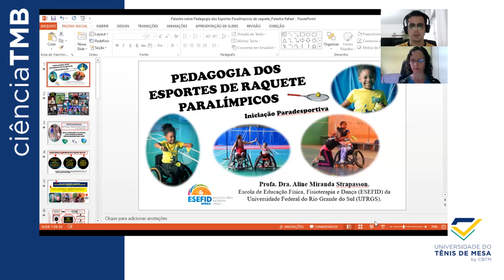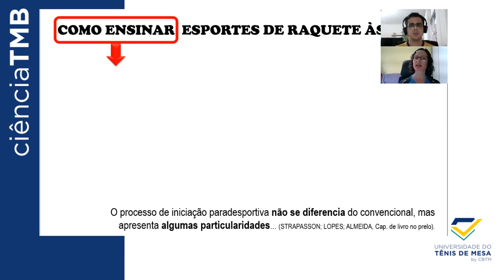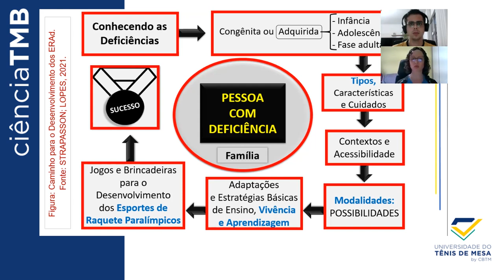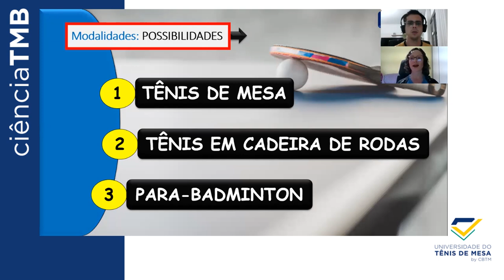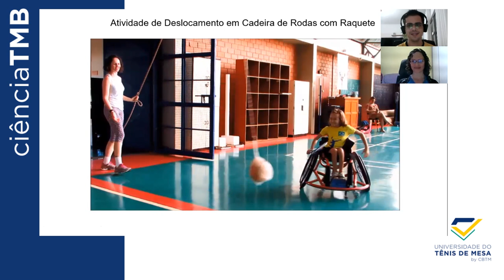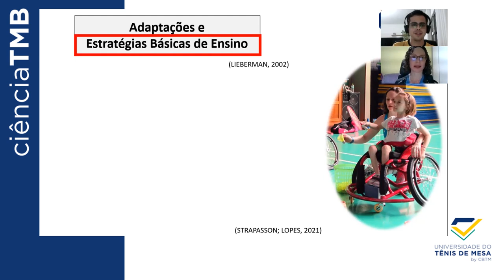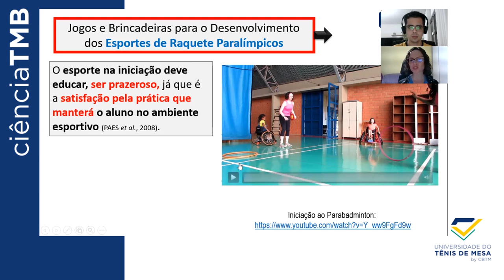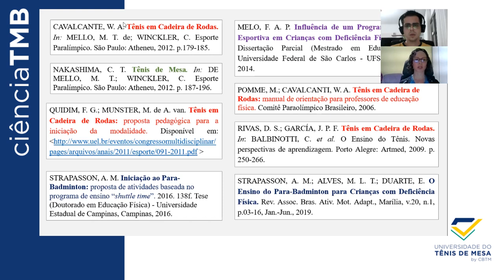Ciência TMB #16 | Pedagogia dos Esportes de Raquete Paralímpicos - Iniciação Paradesportiva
​No programa, a convidada abordou as características e adaptações necessárias ao ensino dos esportes de raquete paralímpicos (Tênis, Tênis de Mesa e Badminton) às pessoas com deficiências, baseada na literatura científica e na experiência prática da mesma, que há muitos anos atua com o segmento, em especial com a modalidade do Parabadminton.

Os esportes de raquete paralímpicos têm características semelhantes em relação a lógica interna e por isso, no contexto da iniciação esportiva, podem ser trabalhados juntos para no futuro, o aluno ser encaminhado para a modalidade de preferência.

A convidada nos trouxe quais são os elementos fundamentais a serem trabalhados com as PCD nesta fase de iniciação, assim como trouxe exemplo práticos de sua vivência como professora.

- Facebook.com/cbtenisdemesa
- Instagram.com/cbtenisdemesa
- Twitter.com/CBTM_TM

→ PLAYLISTS PRA QUEM CURTE TÊNIS DE MESA:

- PING-PONG COM NOSSOS ÍDOLOS: conheça histórias e curiosidades sobre personagens do nosso esporte
- HIGHLIGHTS E JOGOS COMPACTOS: os melhores momentos de jogos marcantes para nossos atletas
- DESAFIOS: atletas e convidados topam uma série de desafios com a raquete e a bolinha